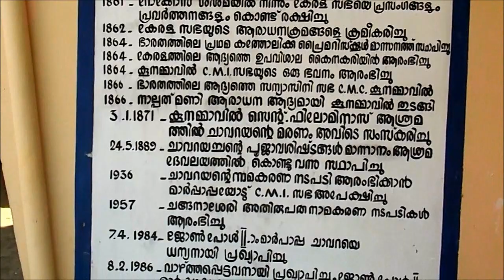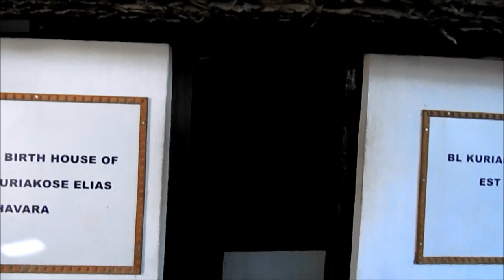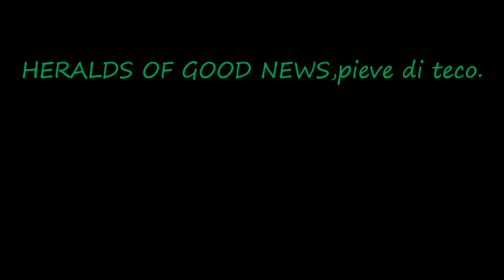The Birth Place Of Bl.Kuriakose Elias Chavara.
It is a small remote village in alappuzha. you can take a house boat to reach...all house boat may not go there. you have to take small boat...there may not be a shop to buy any thing. you can find some silence there to pray I USE THIS VIDEO TO PROMOTE VOCATION TO THE PRIESTHOOD OF HERALDS OF GOOD NEWS.